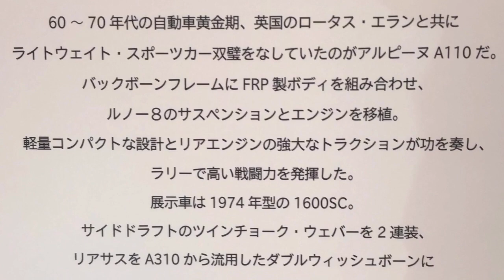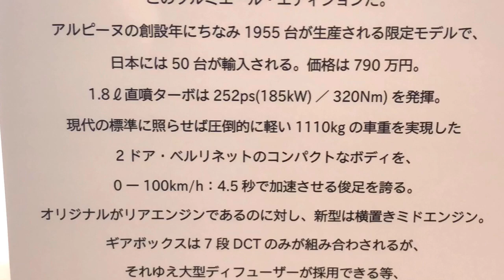ルノー 新型 アルピーヌ 110A プルミエール・エディション 実車見てきたよ☆限定50台の最初で最後の一般公開！先代A110と比較にしてみてね！Renault NEW ALPINE A110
こちらのモデルは限定50台となりすでに完売済みです。最初で最後の一般公開になるであろう貴重な車両を是非ご覧ください！こちらの動画では新旧アルピーヌをご覧頂けます。

動画の内容が良ければ高評価ヨロシクお願いします☆